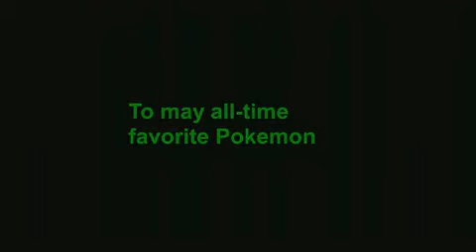Lugia: The Guardian of the Sea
A reupload of my older video, my tribute to Lugia.

Music used was by PokeRemixStudio i asked the user for permission to use the music a few months ago.